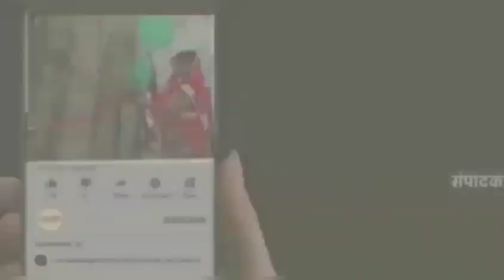*श्री कृष्ण भगवान का छठी महोत्सव स्कूल में मनाया गया*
*जबलपुर* ।  लिटिल कृष्णा हाई स्कूल एवं श्री कृष्णा उच्चा माध्यमिक विद्यालय गोरा बाजार में संयुक्त रूप से विद्यालय प्रांगण में श्री कृष्ण भगवान का छठी महोत्सव का त्यौहार बड़े ही हर्षोल्लास के साथ कृष्णा शिक्षा समिति के सचिव श्री ओ० पी० अग्रवाल, सहसचिव श्री के० के. सराफ सदस्य श्री राजेश महावर की गरिमामय उपस्थिति में मनाया गया, समारोह में छोटे-छोटे नन्हें मुन्हे बच्चों बड़े ही मनमोहक ढंग से कार्यक्रम की प्रस्तुति  दी गई, इस अवसर पर फैंसी ड्रेस, कृष्ण भगवान का राजतिलक नृत्य एवम्  द्रोपती एक्ट के तहत आज की घटना का रूपांतरित रूप एवं चीर हरण का आयोजन किया है अंत में मटकी फोड़ प्रतियोगिता का आयोजन बड़े ही मोहक ढंग से किया गया, इस अवसर पर शाला के प्राचार्य श्री एम० के भारिया, प्राचार्या सुश्री राजनी वासुदेव उपस्थित रहे, साँस्कृति कार्यकम की प्रभारी-आरती स्वामी, वर्षा मैडम एवं स्वेता मैडम द्वारा किया गया, कार्यक्रम के अंत में श्री एम. के. झरिया सर ने कार्यक्रम समापन का आभार व्यक्त किया ।